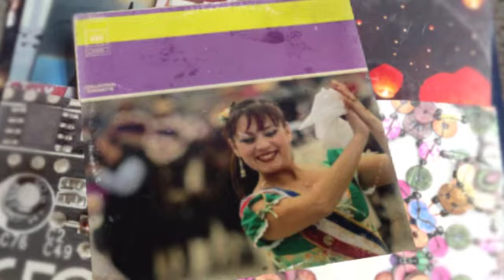Radio Batallón Chile